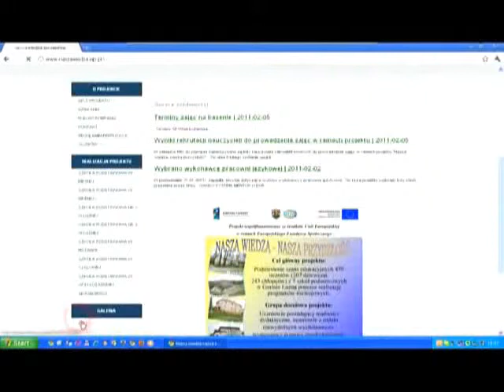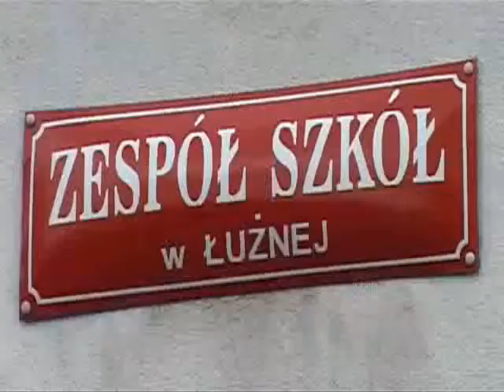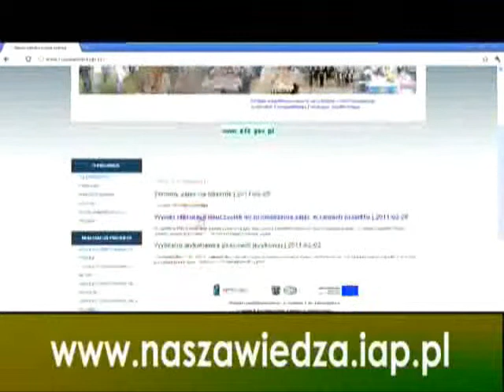Nasza Wiedza Nasza Przyszłość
Projekt Nasza Wiedza Nasza Przyszłość realizowany jest  przez placówki oświatowe Gminy Łużna.
Dzięki środkom Unii Europejskiej uczniowie Szkół z terenu Gminy mogą zdobywać nową wiedzę oraz dokształcać się.